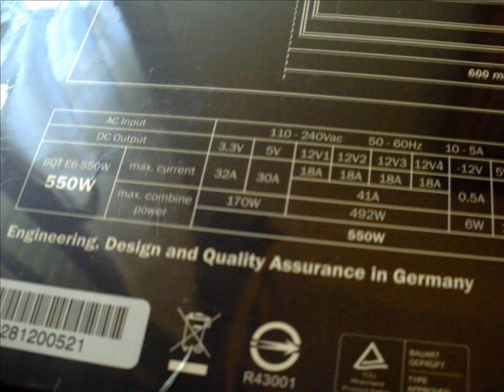Bequiet Straight Power 550 W Power Supply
PERFORMANCE:

• Thermoelectronics for efficient
cooling. Automated control of the
internal fan & 2 additional
connected case fans with start-up
pulse.
• Four separated 12 V rails
(QUAD RAIL) for optimal power
supply
• Stable power supply, high degree
of safety against currency
fluctuations off the power mains
through a very high support
time of (under)23ms.
• Maximum power stability on the
output voltages of (+/- 3%) and
active PFC with PF of up to 0.99.

CONNECTIVITY

• Motherboard 20/24 Pin connection
• 8 x SATA ports
• 4 x HDD ports
• 1 x FDD ports
• 1x 12 V P4 plug
• 1x 12 V P8 plug
• 2x PCIe cables for NVIDIA SLI &
ATI/AMD Crossfire
• Key connections bundled into an
all-in-one cable (2x HDD, 2x SATA,
1x FDD)
• Coated cables bring order to the
system
• Strong 3A stand-by power level
for connecting multiple USB
devices